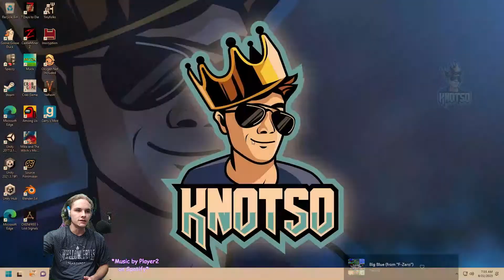Bonkies??? | 7DTD Alpha 21.1 #12